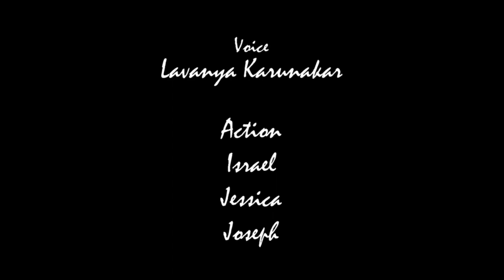హల్లెలూయ హల్లెలూయ స్తోత్రము యాక్షన్ సాంగ్ Hallelujah Hallelujah Sthothramu Telugu Action Song